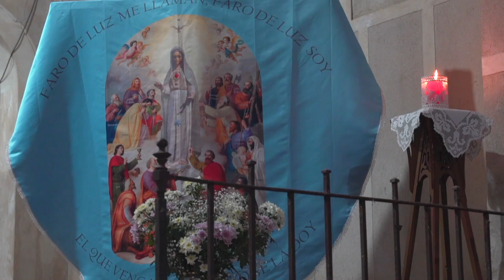Trailer La Victoria de María 9 de febrero 2024. Programa TVTRUJILLO